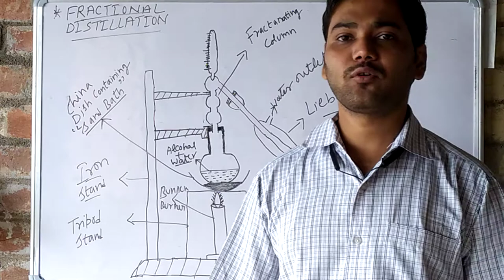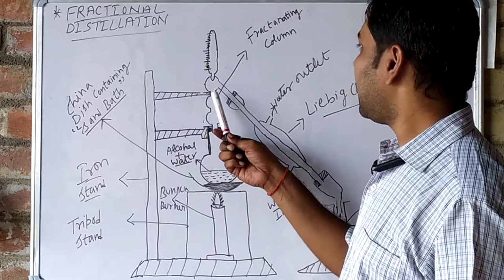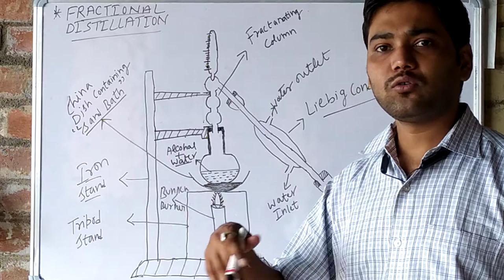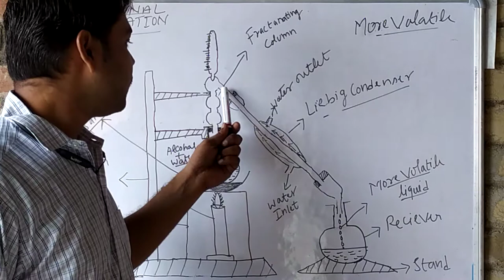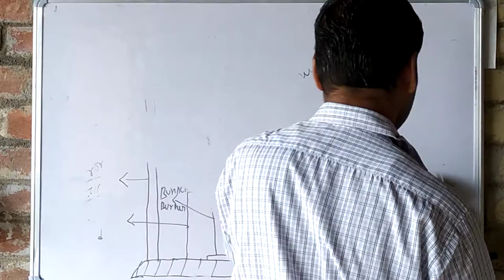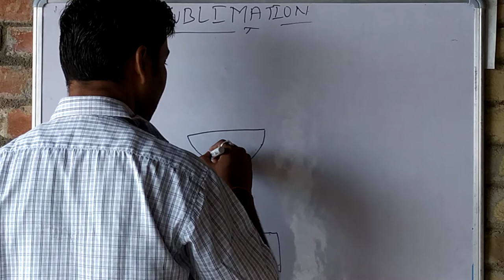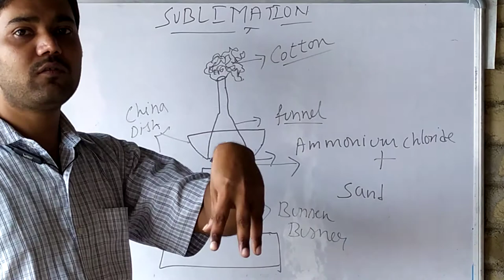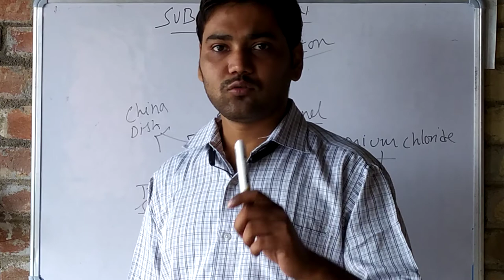Class-7th, CHEMISTRY|| CHAPTER-3 ||BY Ajitesh Tiwari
FRACTIONAL DISTILLATION & SUBLIMATION PROCESS OF SEPERATING MIXTURE .